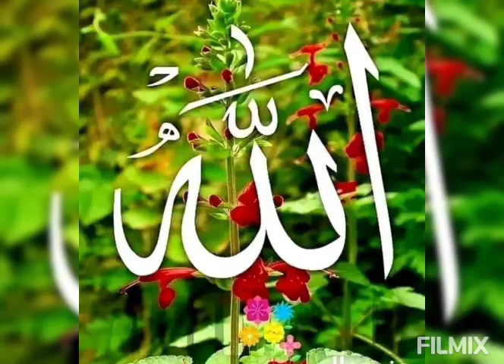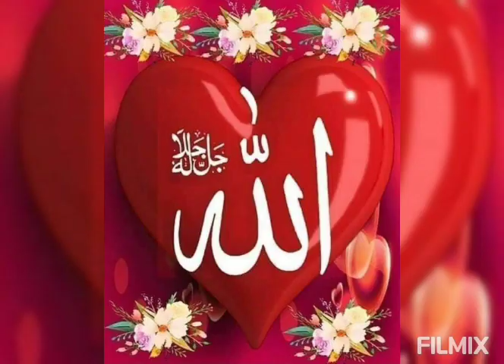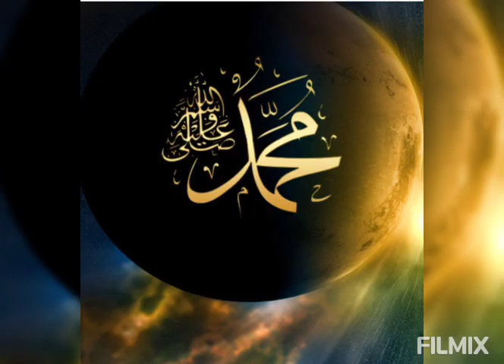ALLAH Muhammed benim sevdiğim